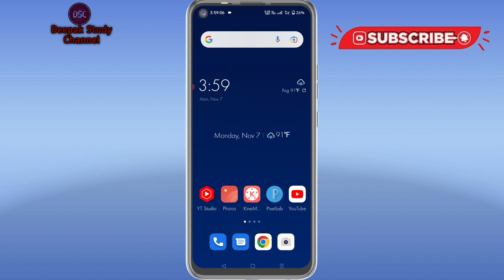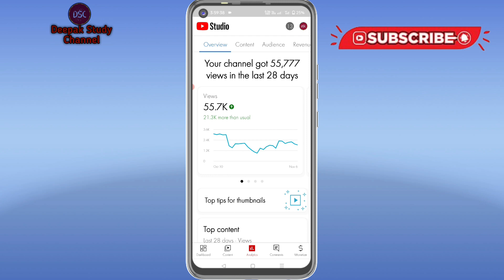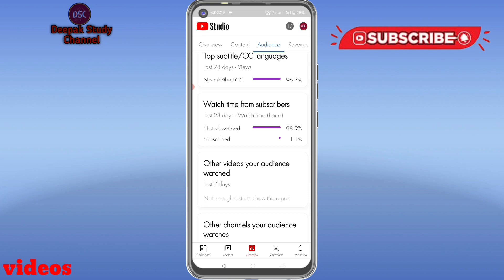How To Upload Your Short videos Time Table In YouTube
I videos me apko milega ki kisi bhi short videos ko kaise viral kare or uska tyming kya hai upload karne ka

Deepak Study Channel